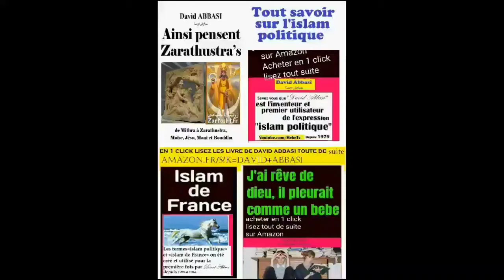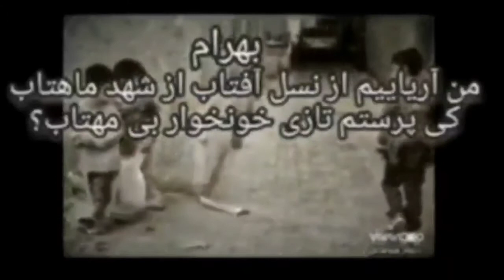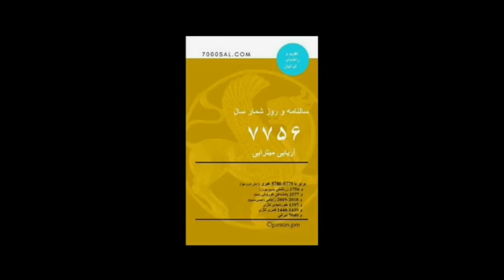1 نگو سلام بگو درود گروه بالگرد و داریوش